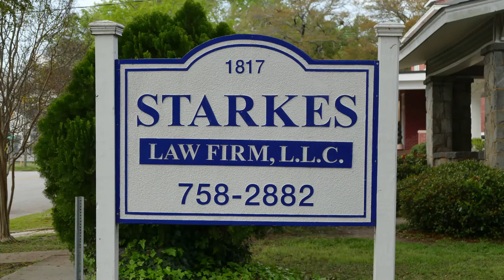Starkes Law Firm Commercial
Starkes Law Firm Commercial shot in Columbia SC